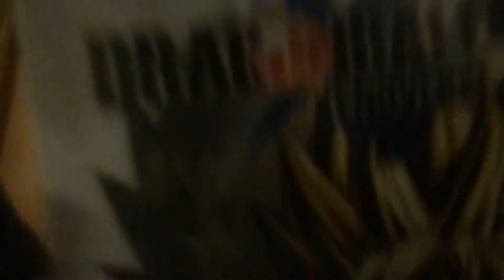Getting prepared for fighterz